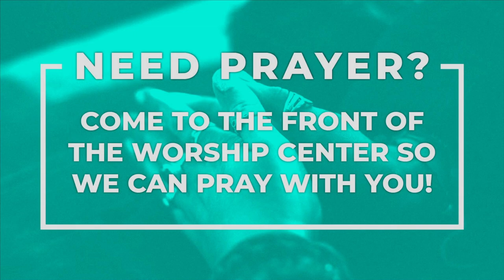What If There’s More…To Prayer, Pastor Brent Hall, Music Only, 1030am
What If There’s More To Prayer?

Many times we try praying and give up too soon, or we find ourselves praying the same wimpy prayers over and over again. We forget that God wants us to pray big, audacious prayers and trust Him with the results. But what if God isn’t listening to our prayers? Seriously. Many people don’t know how to pray prayers that have power, prayers that reach God’s ears. In this message we will discuss the three ways God answers prayer and how to pray in such a way that God will hear you. We will also be prayed over for the new year and celebrate communion together.

We hope you are blessed and encouraged by today's message.
We hope you're encouraged by today's message.

Checkout our 2nd youtube channel for Special Events and Music from our services